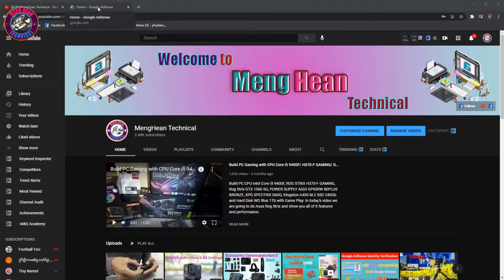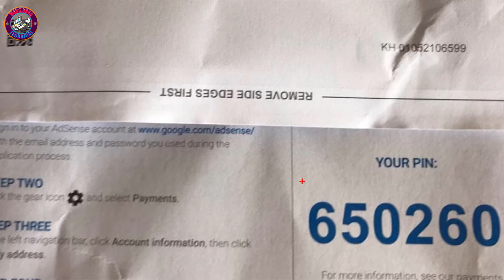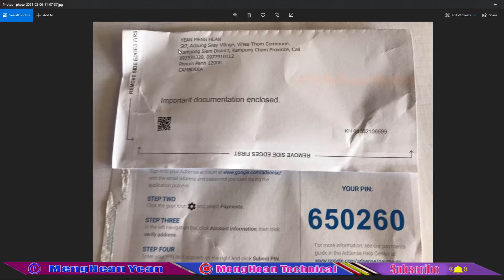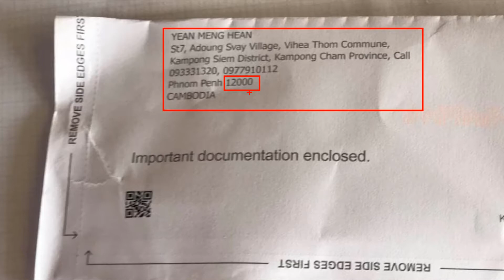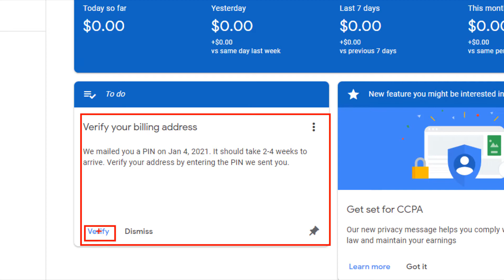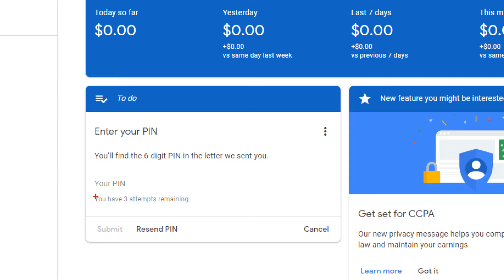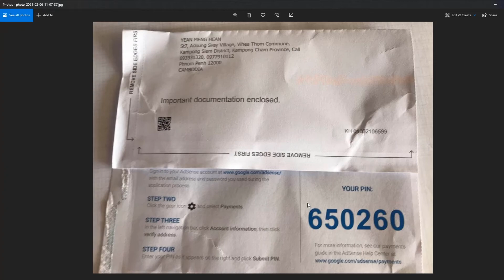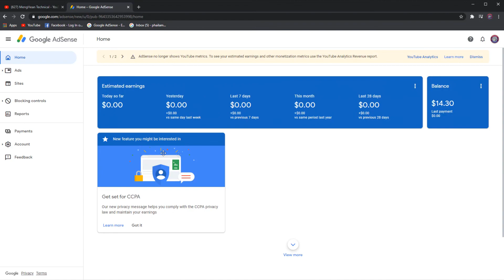របៀប Verified PIN Code Google AdSense | How to Verified PIN Code Google AdSense 2021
សួស្ដីរបងប្អូនទាំងអស់គ្នា នៅក្នុងវិដេអូថ្ងៃនេះខ្ញុំនឹងបង្ហាញអ្នកទាំងអស់គ្នាអំពីរ របៀប Verified PIN Code Google AdSense | How to Verified PIN Code Google AdSense 2021 ពី Channel MengHean Technical